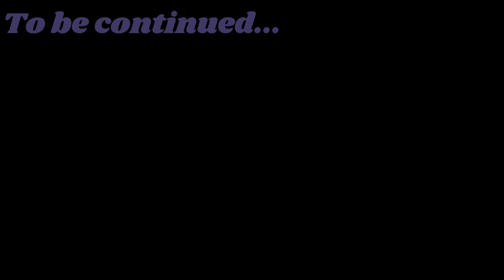DID YALL SEE THAT! | INSIDE